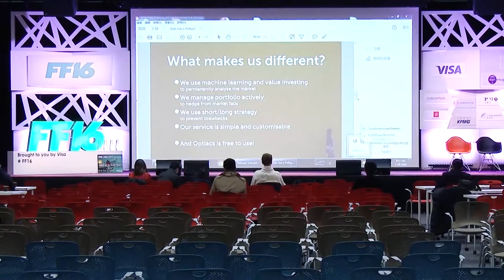StartmeupHK Festival 2016 Summary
A 1-min summary of 2016 StartmeupHK Festival